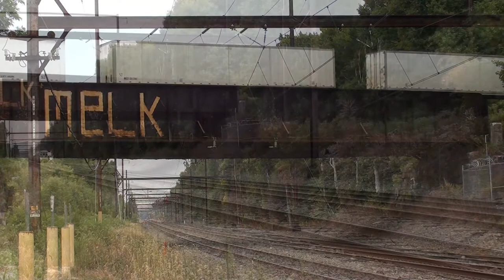HLCX, more rerouted Intermodals, extras, and more! Post Hurricane Irene Railfanning P2 9/2/2011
It's September 2nd, 2011 now, and things are still screwed up after Hurricane Irene, with signal problems persisting and reroutes still occuring.

9:18 AM -
First, Q033-02 moves westbound by Woodbourne with a SEPTA train waiting for him to clear. Q033 is powered by CSX ES44AH 935, CSX ES44AH 733, and CSX C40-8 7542. This is my first sighting of a regular westbound intermodal on the CSX Trenton Sub.
Q033 - North Bergen, NJ - Jacksonville, FL Intermodal

9:34 AM --
The C770 had outlawed in Skillman the day before, which caused the power to be stuck up there. This forced the C770-02 crew to shift the Fairless Branch with whatever they could find. Much to my surprise, C770-02 was seen shifting with HLCX SD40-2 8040 in BNSF H1 paint, CSX AC44CW 152, and CSX CW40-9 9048.
C770 -- Woodbourne Local

9:44 AM --
Back on the Trenton Sub, we see the first reroute of the day. CSX R163 heads west with CSX ES44AH 769 and CSX C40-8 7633 pulling a very short intermodal.
R163 - Port Newark, NJ  Chicago, IL (Bedford Park)  Intermodal/Reroute Q163

10:38 AM --
Another Intermodal, R161, heads west with ex Conrail, now CSX CW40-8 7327, CSX C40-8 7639 and CSX C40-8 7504 for power.
R161 - Q161  South Kearny, NJ  Chicago, IL (Bedford Park)  Intermodal/Rerouted Q161

10:50 AM --
NS 24K very slowly heads east towards Morrisville with NS CW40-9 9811 and NS ES40DC 7568 for power.
24K -- Rutherford, PA -- Morrisville, PA Intermodal

11:10 AM-
The third westbound intermodal, CSX R157, heads through Woodbourne with CSX CW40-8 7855 and CSX ES40DC 5343 for power.
R157 - Q157  South Kearny, NJ  Chicago, IL (UP)  Intermodal

12:27 PM --
Q703-02 heads west with CSX ES40DC 5241 and CSX ES40DC 5268 for power.
Q703 -- Selkirk, NY -- Richmond, VA Intermodal

1:00 PM --
SEPTA 4352 heads east to a stop at Wood with Silverliner II's 9013 and 256, plus Silverliner IV's 113 and 114. They hold at Wood for Q417-02, which chugs west with CSX AC44CW 522 and CSX SD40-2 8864 for power, which will soon slow down to do their Woodbourne Work. SEPTA 3437 also heads west with four Silverliner IV's
4352 -- Elwyn, PA -- West Trenton, NJ
Q417 -- Selkirk, NY -- Pavonia, NJ Manifest
3437 -- West Trenton, NJ -- Elwyn, PA

1:44 PM --
After getting a jitney up to Skillman, C770-02 brings the Woodbourne Yard trio west to a stop at Woodbourne to wait for Q417 to clear the switch before proceeding. CSX GP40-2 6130, CSX GP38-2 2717, and CSX GP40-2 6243 make this trio up.

2:51 PM --
X410-31 heads east with CSX SD70AC 4706, CSX SD60M 8756, and CSX C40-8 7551 for power.
X410 -- Waycross, GA -- Selkirk, NY Manifest/Q410 extra

3:26 PM --
Q032-01 heads east next with an odd lash-up of CSX ES40DC 5497, CSX SD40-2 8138, and CSX C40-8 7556 (with GEVO radiators) for power.
Q032 -- Jacksonville, FL -- North Bergen, NJ  Intermodal

3:35 PM --
Next, an eastbound reroute, R112, comes through with CSX CW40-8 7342 and CSX ES40DC 5259 for power, with a friendly crew.
R112 -  Chicago, IL (Bedford Park)  Port Newark, NJ  Intermodal

3:48 PM --
Last up for the day, C770-02 makes another run, this time out the east end of the yard, before heading west down the main to Nabisco, with CSX GP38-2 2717 facing east and GP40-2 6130 on the west end.